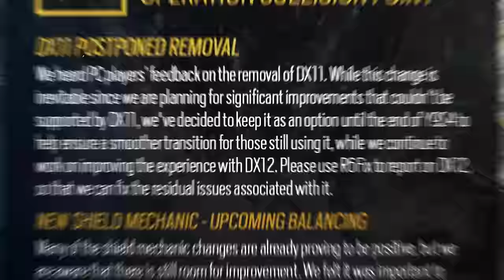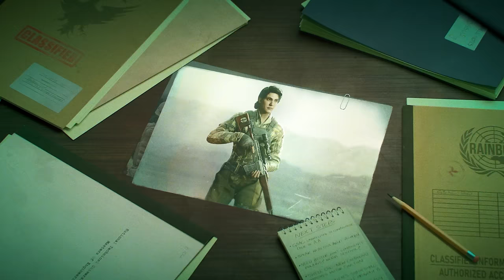O fim dos escudões é real? ANÁLISE da SEASON 36! - R6: Siege Collision Point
► Capítulos
00:00 Introdução
00:28 1. Novas features
00:58 2. DirectX 11
02:08 3. Blackbeard remasterizado
04:00 4. Balanceamentos
05:59 5. Ranked
07:14 6. Filtro de chat de texto
08:04 7. Sistema de reputação
08:50 8. Crossplay PC e consoles
10:41 Fechamento